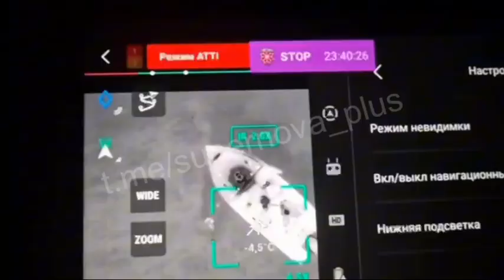ВС РФ переплывают на лодке Днепр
Есть возможность и желание помочь каналу?
Дорогие друзья!